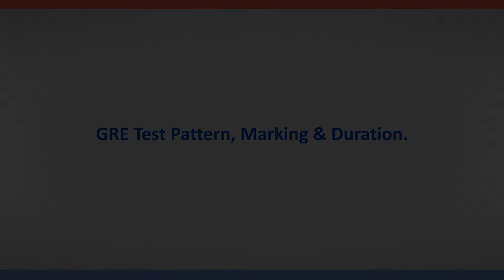GRE test pattern, marking system and duration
GRE Exam consists of three parts.
1st AWA Section:  where student needs to answer two essays
one essay is going to be issues based &
second essay is going to be argument based.
For each essay 30 mins. The marking of the the section is out of 0-6 with increment of 0.5.

2nd Quant Section: Here the student will get 2 sections, 35 mins for each section & 20 questions in each section. The marking would be in between 130-170- with increment of 1.

3rd Verbal Section: , There will be 2 sections , for each section 30 mins & 20 question in each section. The marking is going to be 130-170. The combination of quant and verbal would be 260-340 with increment of 1.

4th Unscored Section: For this section the student will not get any marks. Either in quant or in verbal there would be an additional section whose marks would not be calculated in the actual GRE. The combination of quant and verbal would be 260-340 with increment of 1. There will be one more section whisc=h is going to be unscored section. For this section the student will not get any marks. Either in quant or in verbal there would be an additional section whose marks would not be calculated in the actual GRE.In quant there will be 2 types of questions, data interpretation and problem soling. Whereas in verbal there will be 3 types of questions, problem solving, critical reasoning and sentence completion. 320+ is considered as good marks in GRE. As far as AWA section is concerned the sectional cut off for top 30-40 schools is 4 out of 6. The score is valid for 5 years. and GRE.ORG is the official website. The examination fees is $195. GRE is a sectional adaptive test. The difficulty level of a questions depends on the solution given for the previous question.

About US:
HDFC Credila is India's First Dedicated Education Loan Company. HDFC Credila offer education loans to Indian students who want to pursue their higher education in India as well as abroad.